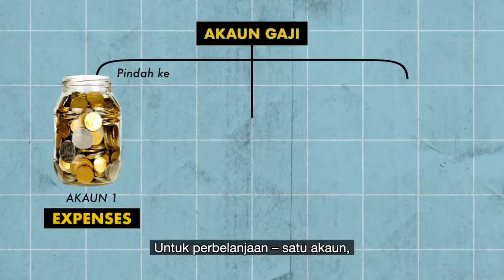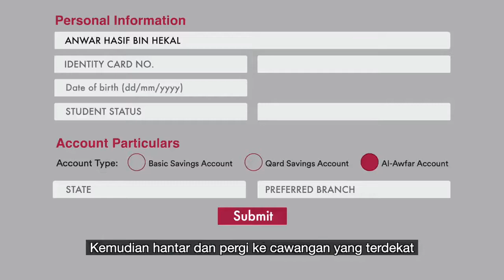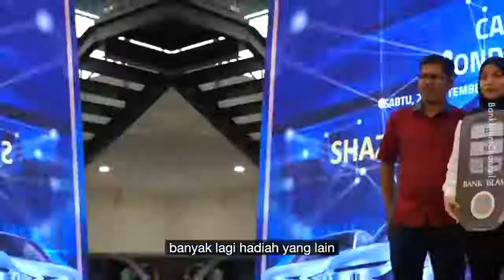Asingkan Duit Gaji dengan Duit Belanja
BANK ISLAM